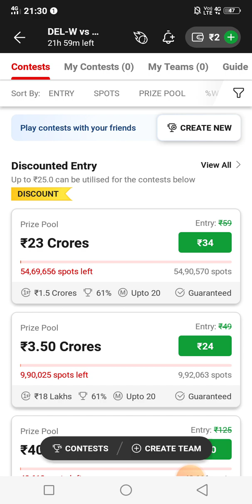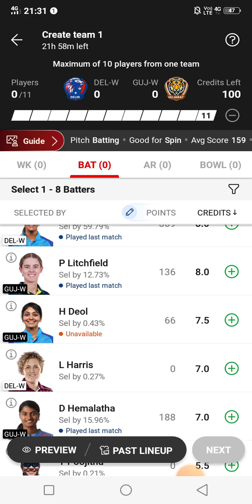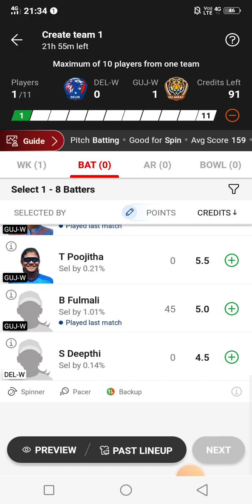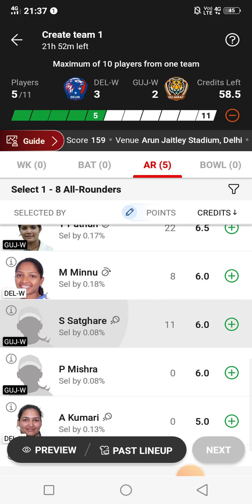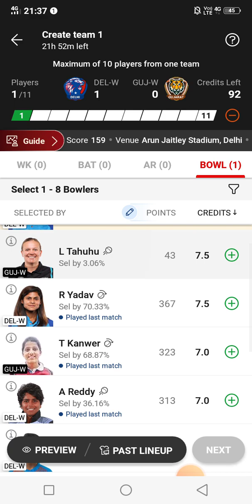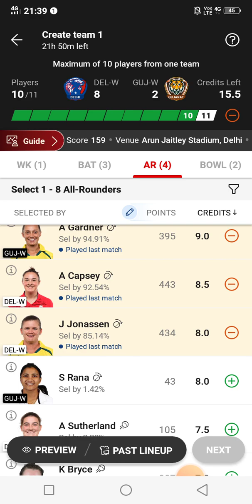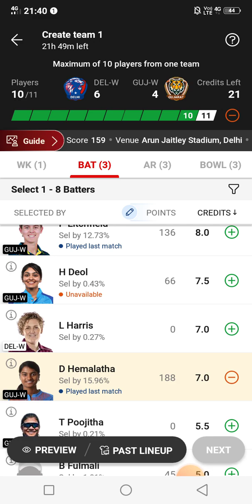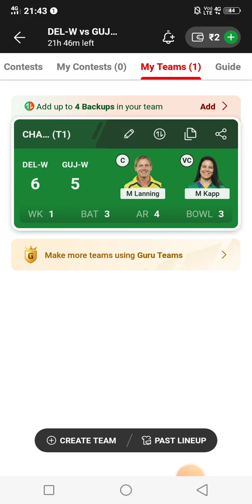DEL-W vs GUJ-W Dream11 Team production ||DEL-W vs GUJ-W Dream11 Team Today Match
guj w vs del w dream11 prediction today match
del-w vs up-w dream11 prediction
up-w vs del-w dream11 prediction

guj-wvsdel-wdream11team
guj-wvsdel-wdream11prediction